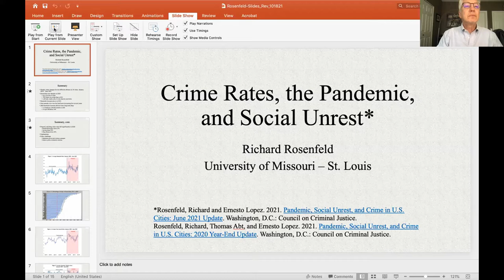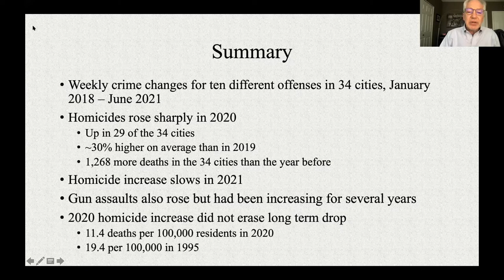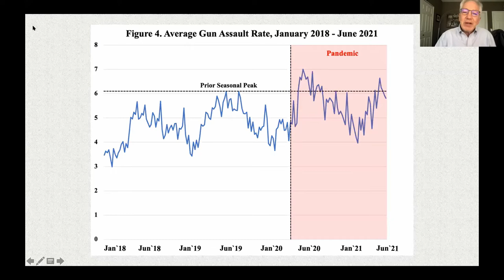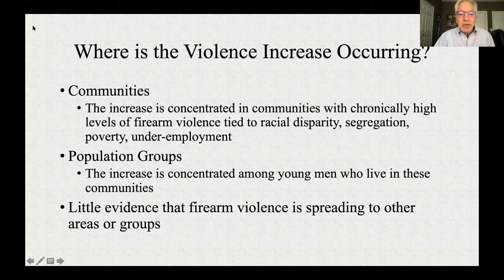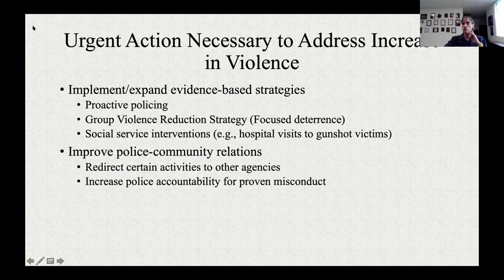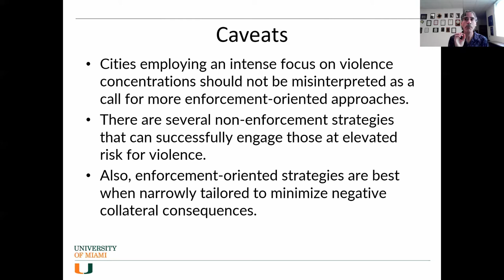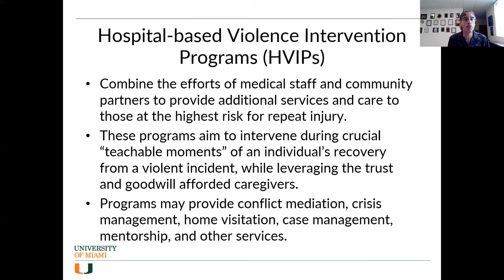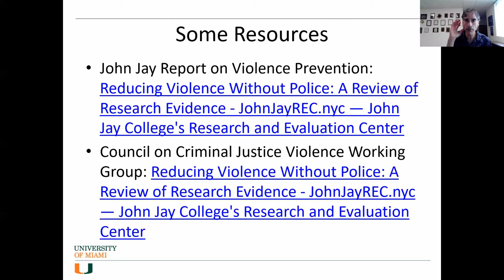Violent Crime: Why are we where we are and what can we do?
The U.S. is seeing an uptick in violent crimes with a call for harsher approaches. This panel will address why violent crime has risen and what the options are to address it, including whether those options involve or do not involve the criminal justice system (police/prosecutors/courts) . A special focus will be on non-justice system efforts to quell gun violence.
Join expert Dr. Faye Taxman, University Professor at George Mason University and the Director of the Center for Advancing Correctional Excellence who will share her expertise and lead a conversation on finding alternatives to violent crime.

Speakers:
Dr. Alexis Piquero, University of Miami; Dr. Richard Rosenfeld, University of Missouri St. Louis; Pastor Louis Straker, Reflections Church

Moderator: Dr. Faye Taxman, Professor, George Mason University and Director, Center for Advancing Correctional Excellence